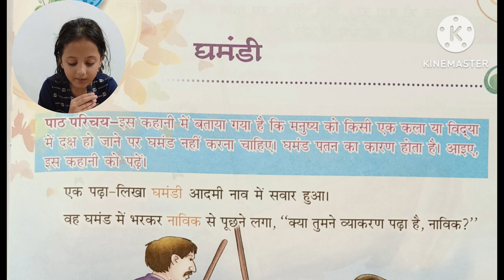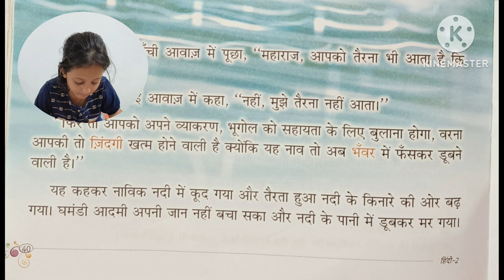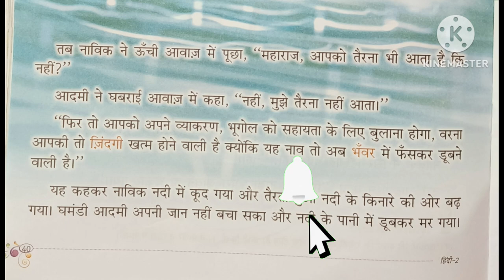एक पढ़ा लिखा घमंडी आदमी की कहानी। घमंडी